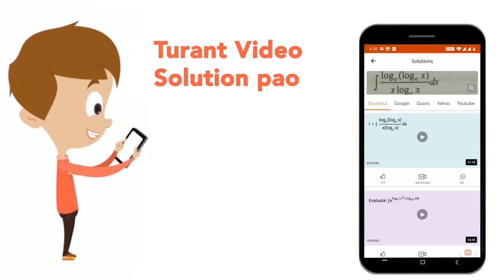Let f(x) = (x(1+ a cos x) - b sinx)/x^(3), x ne 0 f(0) = 1. If f(x) is continuous at x = 0, a an...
Let f(x) = (x(1+ a cos x) - b sinx)/x^(3), x ne 0 f(0) = 1. If f(x) is continuous at x = 0, a and b are given by
Class: 12
Subject: MATHS
Chapter: LIMITS, CONTINUITY AND DIFFERENTIABILITY
Board:IIT JEE

👉 Have Any Query? Ask Us.